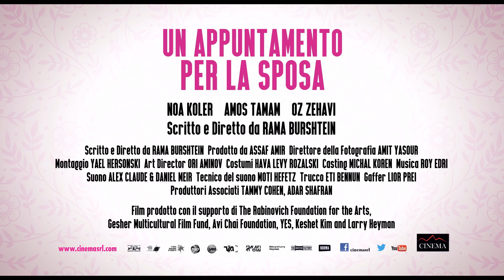Appuntamento Per La Sposa Trailer